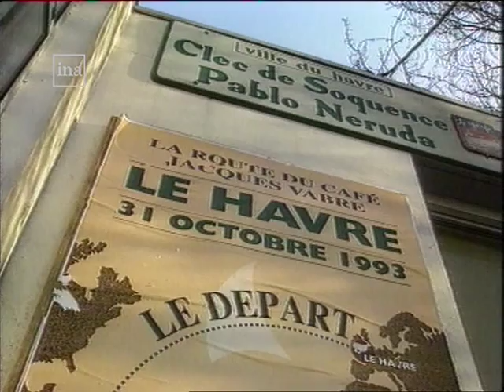1993 : Paul Vatine sur la "Route du Café"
Reportage de France 3 Normandie en 1993 (archives INA) Plus d'infos sur le